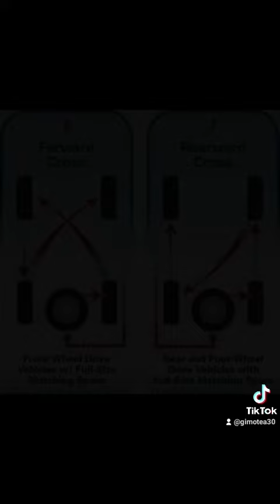PMS & TIRE rotation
tire rotation